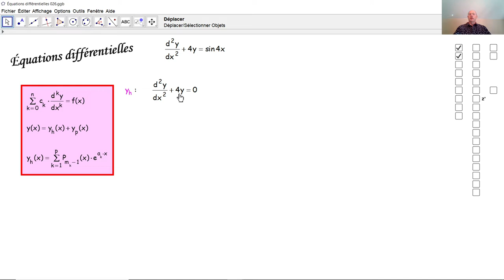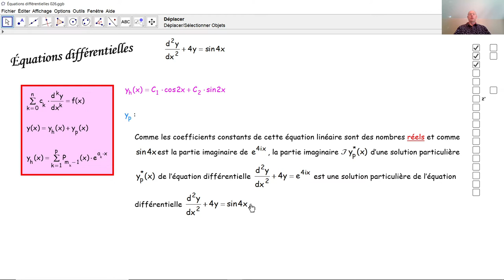Équations différentielles 026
Nous résolvons ici une équation différentielle linéaire et non homogène dont le terme indépendant est trigonométrique.